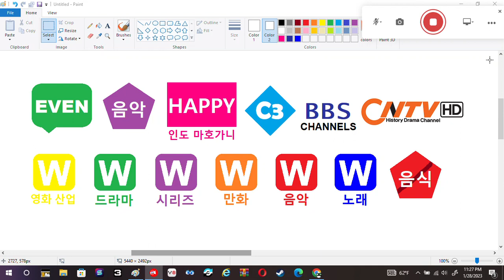New Korean Channels #4